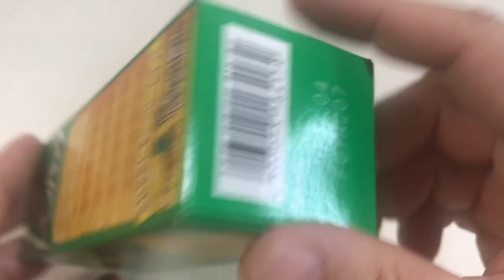🇯🇵 Japan food #18 LEMONPACKレモンパック🍋